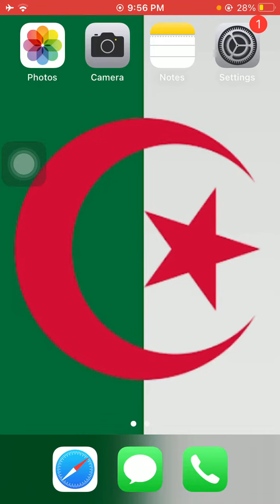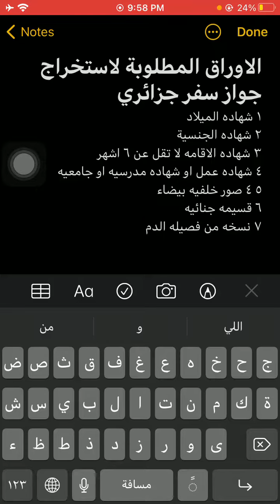الاوراق المطلوبة لاستخراج جواز سفر جزائرى - Algeria